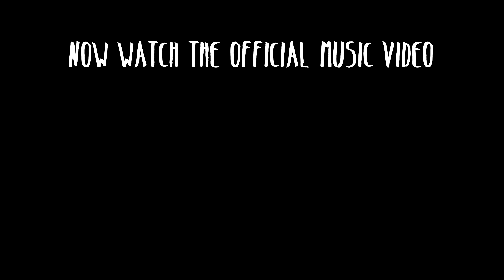Doesn't Matter (Acoustic) - Megan Davies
Update: Now available on my ACOUSTIC COLLECTIONS Album.
Seriously blown away by the support for my first official video last week! So glad you guys dig it. “Doesn't Matter” was born on an acoustic guitar, and I've been excited to showcase it stripped down. Mark Siegel, the producer on the full track, joined me for this version as well and had the idea to bring in two cellists. This vibey room you see is the Layman Drug Company - an old drug store in Nashville, TN that has recently been converted into a studio.

Hope you guys enjoy this acoustic version!  I can’t wait to show you the other new songs I’ve been working on.  Keep an eye out for more releases this summer!

Much love,
Megan

PS. Discover and book more video locations like this on AVVAY.com

Lyrics

Doesn’t Matter

Held my head low as I walked through the hallways of lockers and teenage jokes
And I’m broken
Second guessing the clothes that I left home in

And girls stay young
Adults don’t lie
They can’t be wrong

Now I can’t seem to find my place
But I’m closer than yesterday
Wish I figured it out
When the whole world felt so strange
That it matters, it matters, it matters
Until it doesn’t matter

I loved him
The way that I learned from the movies with beautiful stars
I just thought that I did in the back of his car

We’re all just skin and bones
Trying to make it better
We’re all just holding on
Dying to fit together

And it matters, it matters, it matters
It matters, it matters, it matters